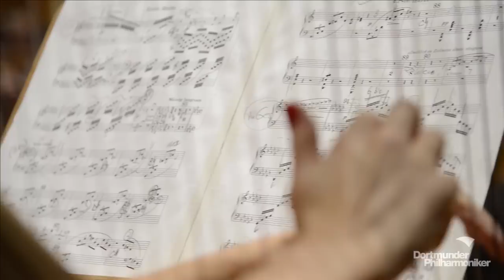Dortmunder Philharmoniker - Wir spielen für Sie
Die Dortmunder Philharmoniker glänzen im Sinfoniekonzert gleichermaßen wie im Musiktheater (Oper, Operette, Musical, Ballett). Ein besonderes Augenmerk liegt auf dem Thema Musikvermittlung für Kinder und Jugendliche. Das renommierte Kulturorchester steht seit der Spielzeit 2013/14 unter der Leitung von Generalmusikdirektor Gabriel Feltz. Als traditionsreicher Klangkörper mit einer 125-jährigen Geschichte verstehen sich die Dortmunder Philharmoniker als Orchester für die Bevölkerung der Stadt und der Umlandregion. Ziel ist es, im Zentrum des städtischen Musiklebens zu stehen und dieses maßgeblich zu prägen. Dortmund, der siebtgrößten Stadt Deutschlands, beherbergt Menschen aus über 150 Nationen und gibt ihnen ein gemeinsames Zuhause. Die Dortmunder Philharmoniker haben es sich zur Aufgabe gesetzt, mit ihrem musikalischen Angebot neben den traditionellen sog. bürgerlichen Publikumsschichten auch diese Bevölkerung anzusprechen. Neben den etablierten Reihen – Philharmonische Konzerte, Wiener-Klassik-Konzerte, Kammerkonzerte – bieten die Philharmoniker mit „Expedition Klassik“ ein vielfältiges Musikvermittlungsangebot. Von Formaten wie Babykonzert oder Groove Symphony über Open-Stage-Projekte bis hin zu Orchesterwerkstatt und Kaffeehauskonzert laden die Philharmoniker ein zu interkulturellen Begegnungen im Klassenzimmer, auf der Konzertbühne oder Backstage. Entdecken Sie Musik mit den Dortmunder Philharmonikern!

Generalmusikdirektor: Gabriel Feltz
Orchestermanager: Michael Dühn
Leitung Orchesterbüro: Adrian Kiedrowski
Musikvermittlung und Konzertdramaturgie: Dr. Barbara Volkwein
Marketing und PR: Anneliese Schürer
Orchesterverwaltung: Kerstin Selge
Orchesterinspektoren: Michael Baker, Niklas Hesse-Thormählen
Orchesterwarte: Alexej Anton, Philip Woodman

1. Violine:
Shinkyung Kim
Alexander Prushinskiy
N.N.
Beata Michalski
Alf Hoffmann
Helmut Kossow
Wolfram Weber
Ilsaben Arndt
Andreas Greuer
Gesa Renzenbrink
Branca Weller
Bela Tambrea
Beata Weber
Judith Schween
Joowon Park
Mihály András

2. Violine:
Maike Schmersahl
Frank Rudolph
Oleguer Beltran Pallares
Renate Oschmann
Elke Hies
Ulrike Grosser-Krotzinger
Björn Kuhlen
Vera Plum
Barbara Kohl
Iris Plettner
Martin Westerhoff
Dariusz Wisniewski
Natalie Breuninger
Anne Kussmaul

Viola:
Roman Nowicki
Marjan Hesse
Josephine Range
Lore Militzer
Martin Burghardt
Johannes Hobbing
Mechthild Berief
Armin Behr
William Stürzinger
Ildicó Czellecz
Robin Hong

Violoncello:
Franziska Batzdorf
Risto Rajakorpi
Emanuel Matz
Hauke Hack
Markus Beul
Denis Krotov
Margit Erdelyi
Florian Sebald

Kontrabass:
Tomoko Tadokoro
Frank Kistner
Wolfgang Koch
Michael Naebert
Dirk Nolte
Manuela Uhlmann

Flöte:
Felix Reimann
Bettina Geiger
Ulrike Günther
Britta Schott

Oboe:
Volkmar Schöller
Birgit Welpmann
Stefanie Dietz
Christiane Dimigen

Klarinette:
Willfried Roth-Schmidt
Frauke Hansen
Matthias Grimminger
Martin Bewersdorff

Fagott:
Krzysztof Siudmak
Minori Tsuchiyama
Roland Grabert
Jörg Wehner

Horn:
Monika Lorenzen
Jan Golebiowski
Gregor Fas
Shukuko Okamoto-Farges
Arnd Schmitt
Florian Winkelmann
Ferenc Pál

Trompete:
Daniel Hufnagl
Balázs Tóth
Mitsugu Hotta
Fredrick Dweir

Posaune:
Berndt Hufnagl
Dirk Ellerkamp
Johannes Leitner
Paul-Georg Galke

Tuba:
Thomas Kerstner

Pauke / Schlagzeug:
Karl-Josef Kels
Lorris Dath
Roland Krebs
Louis-Pierre Janquin

Harfe:
Alexandra Mikhailova

Orchestervorstand:
Markus Beul
Martin Bewersdorff
Stefanie Dietz
Paul-Georg Galke
Emanuel Matz